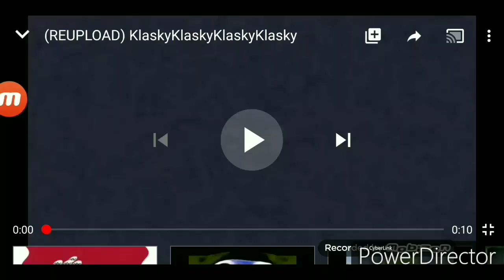4 klasky klasky klasky klasky